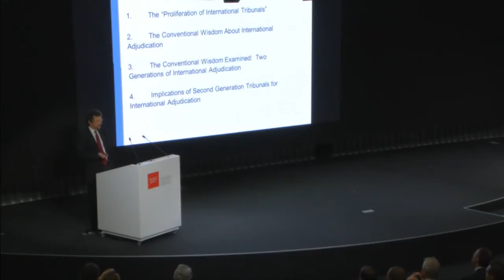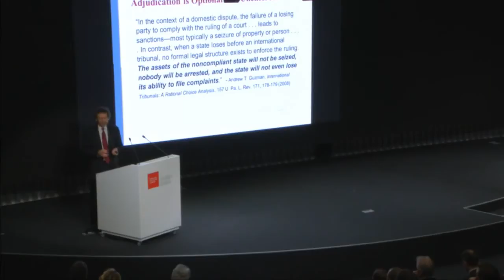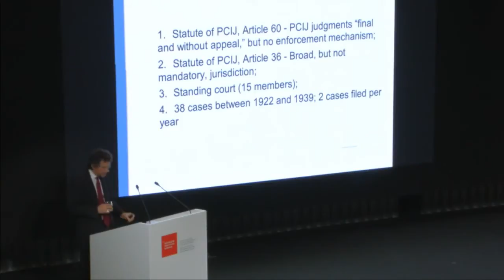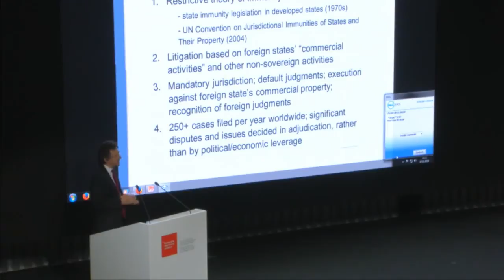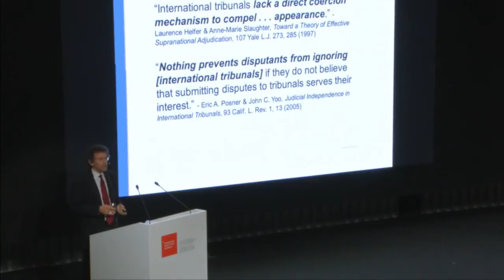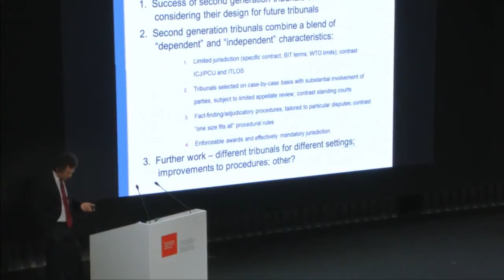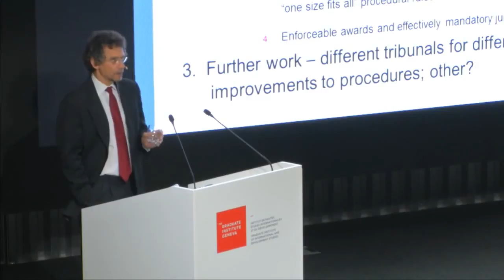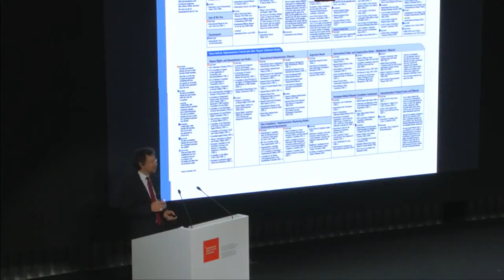Gary Born Delivers 2014 Lalive Lecture, "A New Generation of International Adjudication"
On October 7, 2014 Gary Born delivered the 2014 Lalive lecture, “A New Generation of International Adjudication: Reflections on Developments in International Law”.

**Please note that Mr. Born’s lecture begins at the 12-minute mark of the recording.**

In the lecture Mr. Born reviews the development of international dispute settlement, focusing on the proliferation of international courts and tribunals over the last 40 years. He queries the common wisdom that the products of this proliferation—what he calls second-generation tribunals—suffer from the same defects as first-generation international courts and tribunals. He compares what he labels first- and second-generation international tribunals, arguing that, in terms of the extent to which they are used, compliance with their decisions and the ease of enforcing their awards, first-generation tribunals compare unfavorably to second-generation tribunals.

Attributing much of the apparent success of second-generation tribunals to their nuanced blend of institutional characteristics, Mr. Born suggests that second-generation tribunals partly depart from the court-like structure of "independent" tribunals and include some attractive aspects of "dependent" tribunals, allowing for some degree of party control in the setting up of the tribunal. He notes that this provides a model design for modern-day international dispute settlement bodies, but also that this new generation of international tribunals is still developing and that they require the attention, direction and parent-like care of the college of international lawyers.